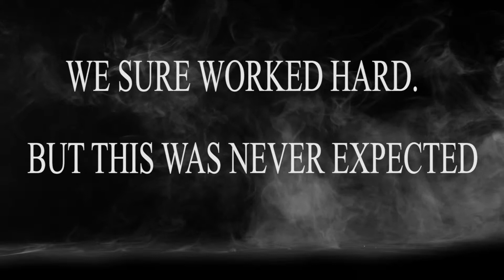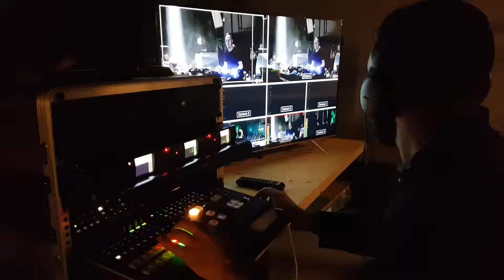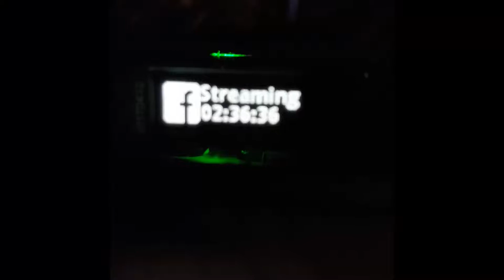Professional Live Streaming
Looking to Live Streaming for your Business. This is quick demo of what our customers where able to achieve because of Live Streaming on social media platforms like Facebook and YouTube.
We offer: Consultation Services for you to create our own Live Video Streaming system as well as the full Live Video Streaming service.